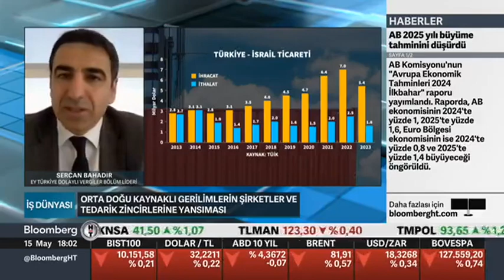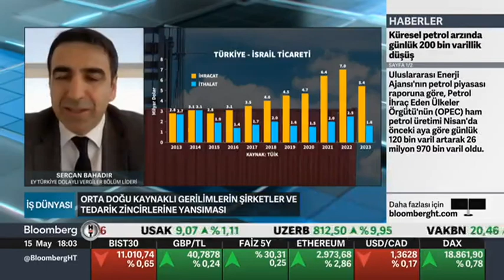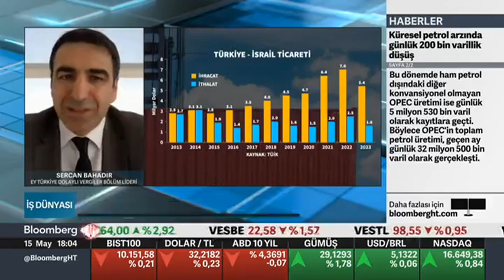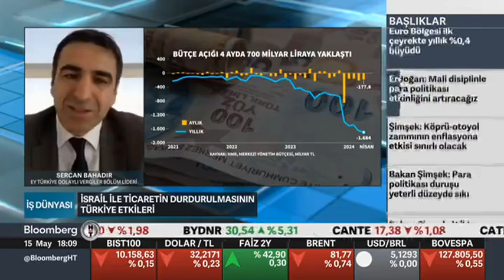Dış ticaret ile ilgili güncel konular | Sercan Bahadır | İş Dünyası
Dolaylı Vergiler Bölüm Liderimiz Sercan Bahadır, Bloomberg HT İş Dünyası programında ‘Dış ticaret ile ilgili güncel konular’ hakkında değerlendirmelerde bulundu.